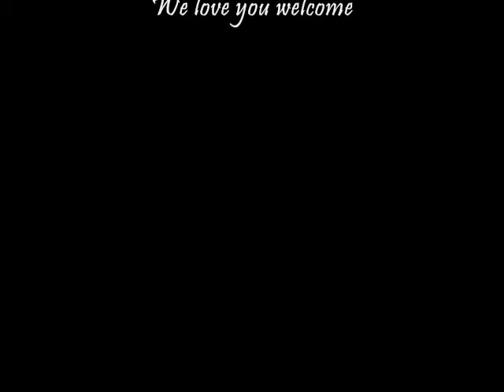my youngest son nathan wen he was born and brothers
Nathan as a newborn 2009  Happy 2nd bday  I love you
 All Photos done by me...